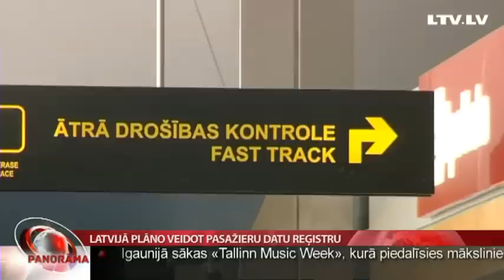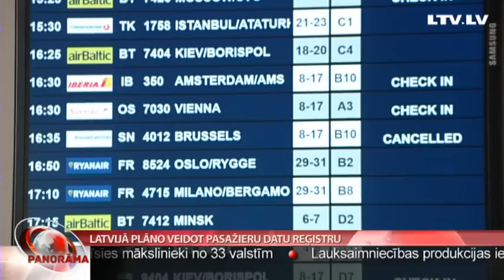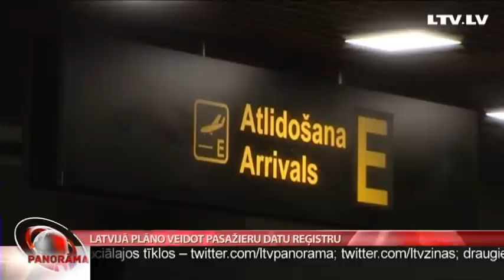Latvijā plāno veidot pasažieru datu reģistru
Cīņā pret terorismu bieži tiek piesaukta  aviopasažieru datu reģistra nepieciešamība, lai varētu izsekot konkrētu personu pārvietošanos un identificēt aizdomīgus gadījumus. Eiropas parlaments aprīlī kārtējo reizi mēģinās aktualizēt šo diskusiju. Taču arī nesagaidot attiecīgo Eiropas Savienības direktīvu, Latvija varētu rīkoties pati. Saskaņošanai valdībā šobrīd Iekšlietu ministrija virza likumprojektu, kas paredz pasažieru reģistra izveidošanu mūsu valstī. Stāsta Liene Barisa-Sermule.